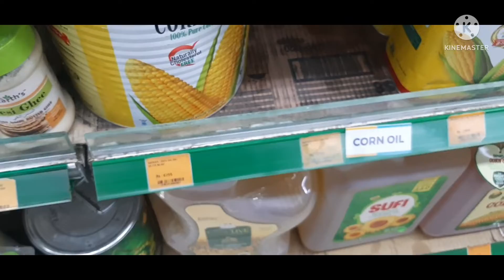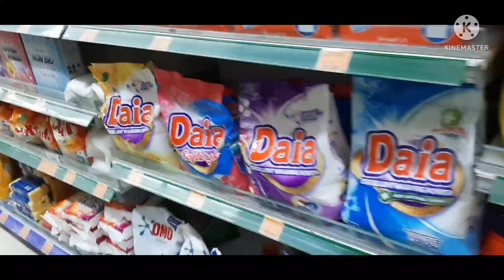Alfatha Store Say Ki Boht Shopping||Alfatha Store In Sialkot